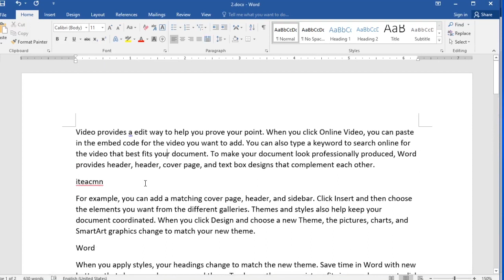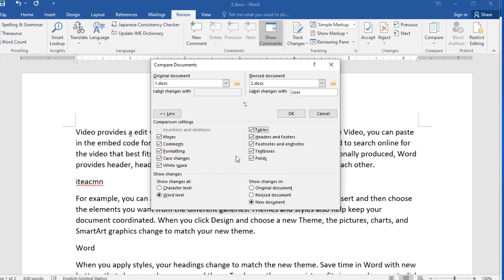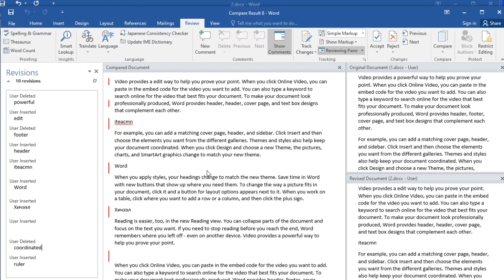Word дээр хоёр файлын ялгааг харах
Microsoft Office Word дээр өөрт байгаа адилхан файлын агуулга нь хэрхэн өөрчлөгдсөн болон ялгааг хэрхэн харах талаар заана.
Үүнийг харахад Compare функцийг ашиглах болно.